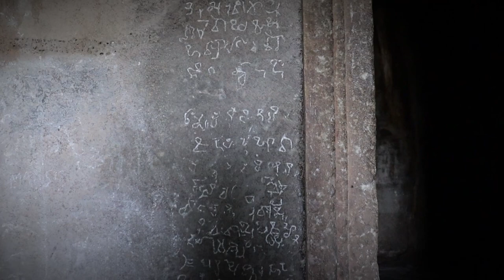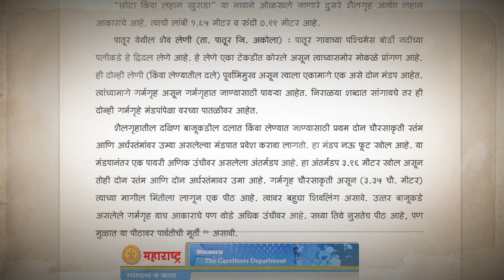पातूर येथील प्राचीन लेणी | Rock-cut caves of Patur। Patur Leni । Vidarbha Vasudha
अकोला  जिल्ह्यात असलेल्या "पातूर" या गावी असलेल्या एका प्राचीन लेणीचा  परिचय आपण या व्हिडिओद्वारे करून घेत आहोत.

"विदर्भ वसुधा" यूट्यूब चैनल ला सबस्क्राईब करायला विसरू नका.

निवेदन  : मनोहर नरांजे
एडिटिंग : सृजन नरांजे

विदर्भ  वसुधा हे विदर्भाचा इतिहास, विदर्भात नांदणारी संस्कृती प्राचीन काळापासून आजपर्यंत विदर्भातील माणसांनी  निर्माण केलेल्या कलात्मक बाबींची सत्य व शास्त्रीय माहिती देणारं एक व्यासपीठ आहे.

वैदर्भीय संस्कृतीचे यथार्थ सत्य या माध्यमातून जनमानसापर्यंत  पोहोचवण्याचा  प्रयत्न असून, विदर्भातील विविध जिल्ह्यात विखुरलेल्या पुरातात्विक संपदेचा शोध घेऊन  तो या  व्यासपीठावर प्रकट करण्याचा आमचा मानस आहे.